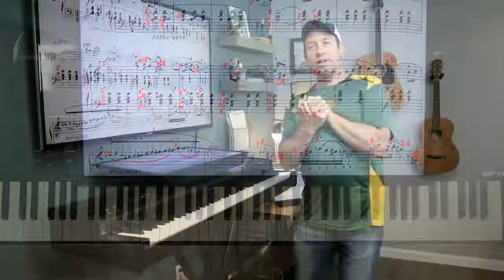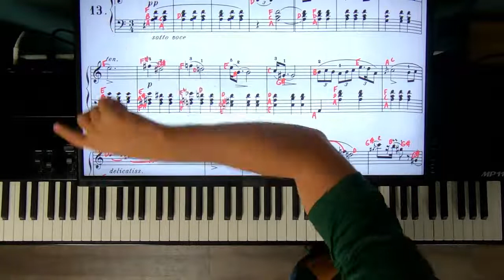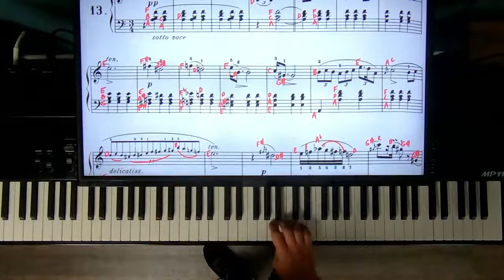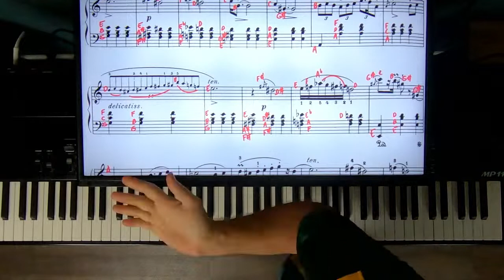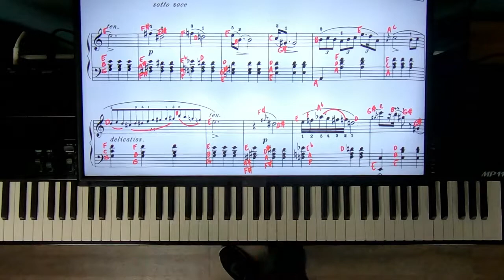Cool Jazzy Chopin Chords Piano Lesson LIVE With Shawn Of Web Piano Teacher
for beginner piano lessons, theory lessons, intermediate and advanced lessons as well.  Enjoy!  Shawn and Shawna